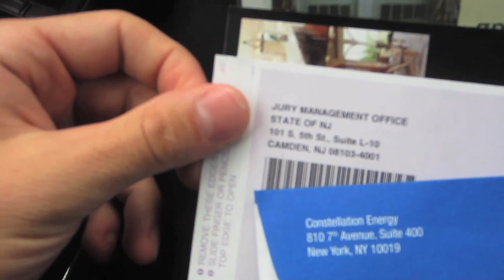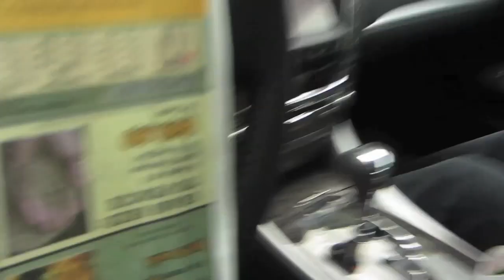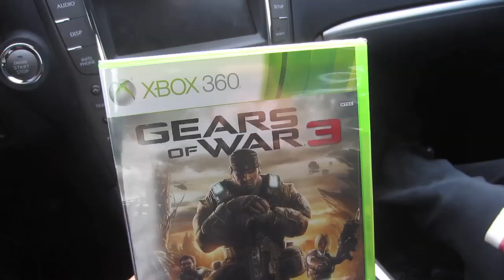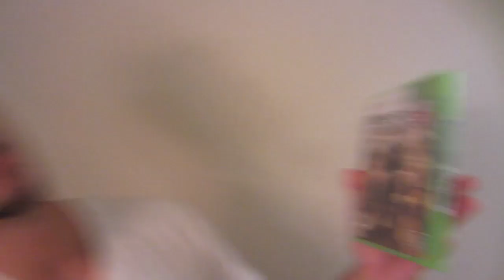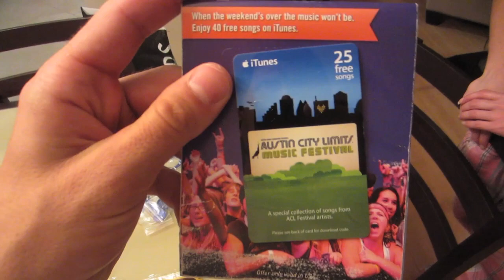JURY DUTY!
Our Mailing address:
PrankvsPrank